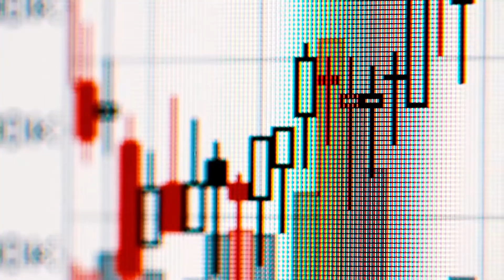Emil Molt Akademie: Weihnachten 2021 // HOFFNUNG und SORGE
In diesem Video erzählen Schülerinnen und Schüler der Emil Molt Akademie, was ihnen in dieser Zeit Sorgen bereitet und Hoffnung beschert.
Das Video wird mit einem Musikvideo eingeleitet bis 0:55 Min.